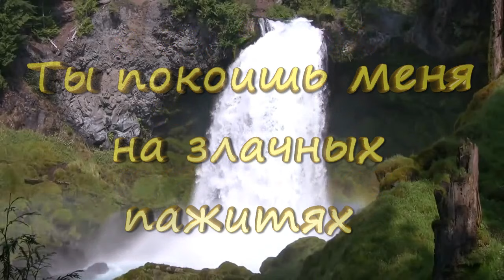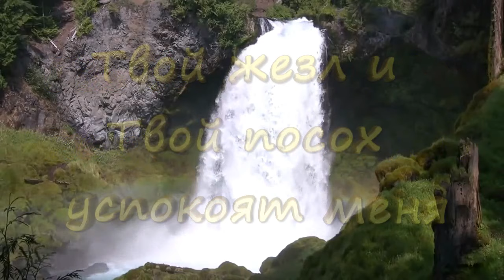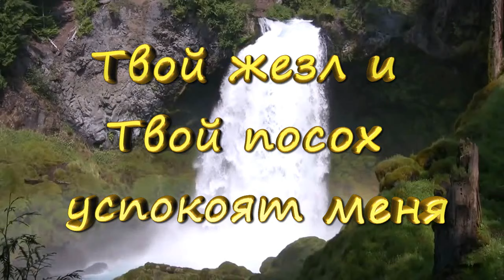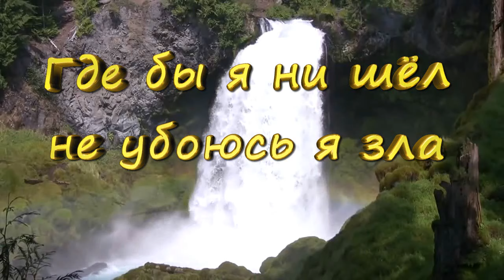Господь, Ты Пастырь мой.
Я ни в чем не буду нуждаться.
Ты покоишь меня на злачных пажитях,
К водам тихим водишь меня.
Где бы я ни шел, не у боюсь я зла.
Где бы я ни шел, Ты всегда со мной.
Где бы я ни шел, не убоюсь я зла.
Твой жезл и Твой посох успокоят меня
автор - Сергей Данильченко
композитор -  Сергей Данильченко